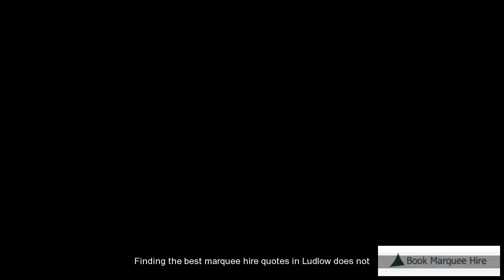Ludlow Cheap Marquee Hire